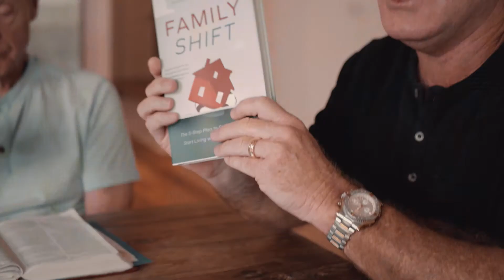RTL Father's Day